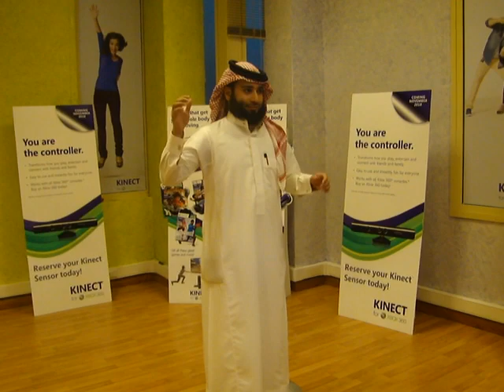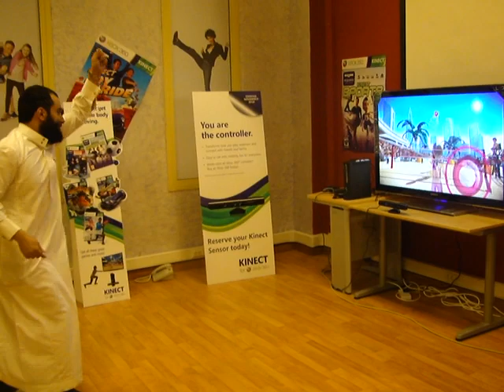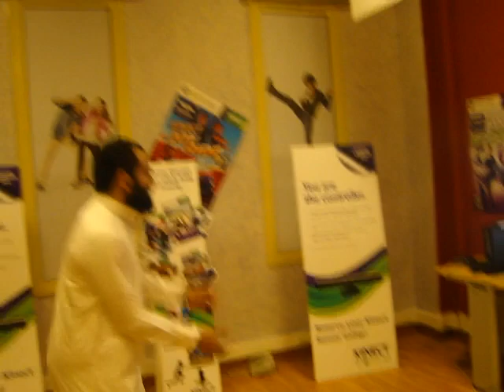تجربتي لجهاز الكينكت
تجربتي لجهاز التحكم الأستشعاري  للمزيد من التفاصيل توجه إلى التقنية بلا حدود